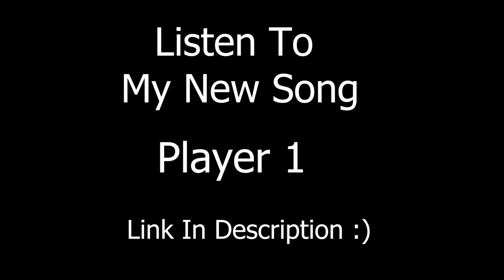Wheel Chooses My Weapons! Spin The Wheel (Fortnite Edition)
The headset I use

Camera Microphone